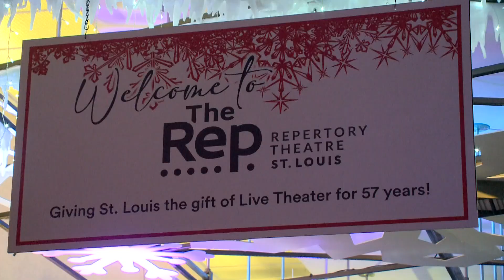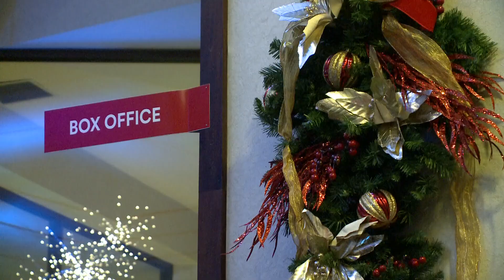Actor John Goodman stops by Webster Groves to help save The Rep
The theater community came together with the help of celebrity actor John Goodman for a special benefit performance to support the historic Repertory Theatre. The Rep is in desperate need of financial donations to keep going.